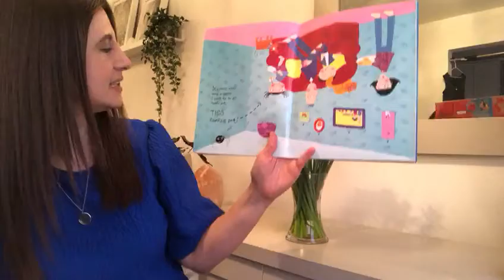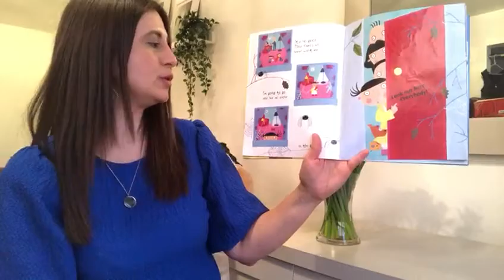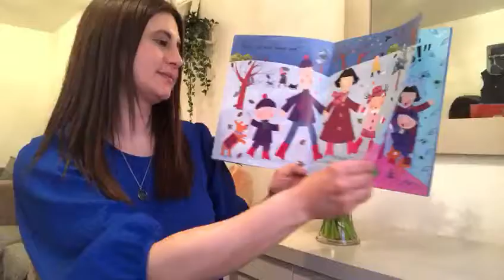Aaaarrgghh Spiders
Storytime with Mrs Unlu.